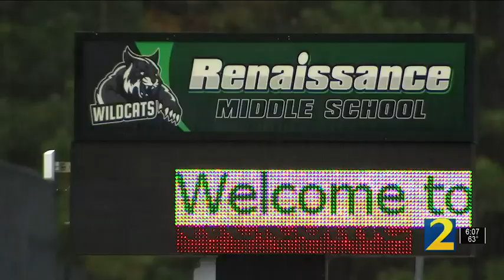Georgia mother says girl made death threats before beating son on school bus | WSB-TV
A brutal attack on a school bus has a local mother concerned after she says the attacker threatened to also kill her son.

CONNECT WITH WSB-TV:
Like WSB-TV Channel 2 Action News on FACEBOOK
Follow WSB-TV Channel 2 Action News on TWITTER
Follow WSB-TV Channel 2 Action News on INSTAGRAM